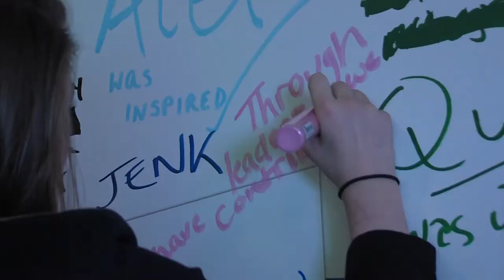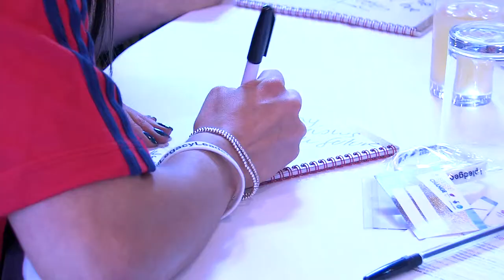Davenant Foundation pupils enjoy Get Set To Make A Change celebration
The London 2012 Olympic and Paralympic Games inspired tens of thousands of young people across the UK.
Now, through Get Set to Make a Change, they’re using that inspiration to make a positive change in their communities.
Schoolchildren from across the capital came together in London recently to celebrate their achievements with Olympic bronze medallist Beth Tweddle and double Paralympic gold medallist Natasha Baker.